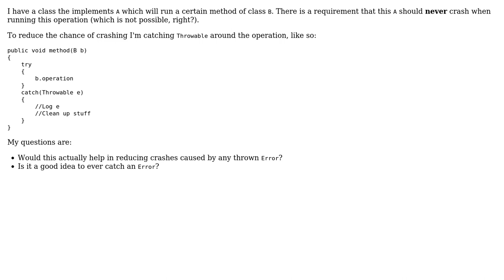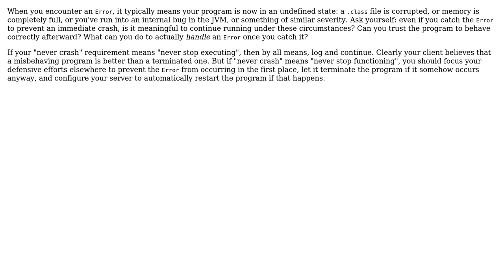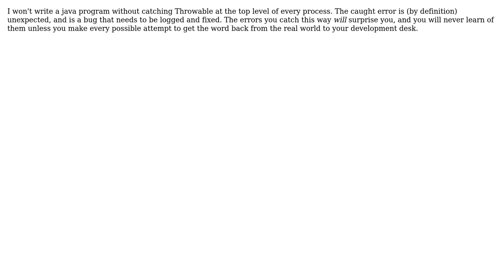Software Engineering: Is it possible/good idea to reduce chance of crashing by catching Error?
With thanks & praise to God, and with thanks to the many people who have made this project possible! | Content (except music & images) licensed under CC BY-SA | Music | Images & others | With thanks to user Wyzard user Uwe Plonus user jwenting user gnat user ddyer user Adam and the Stack Exchange Network Trademarks are property of their respective owners. You are responsible for your own actions.